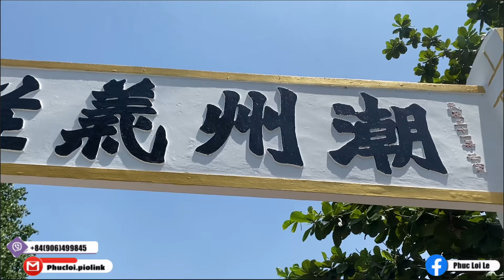CÓ hay KHÔNG? Sự Thật Sư Thầy THÍCH MINH TUỆ Đang Ở Núi Sạn Nha Trang? Lang Thang Nha Trang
CÓ hay KHÔNG? Sự Thật Sư Thầy THÍCH MINH TUỆ Đang Ở Núi Sạn Nha Trang?